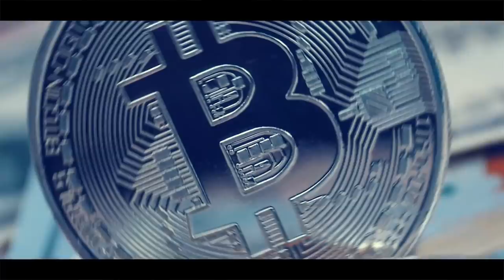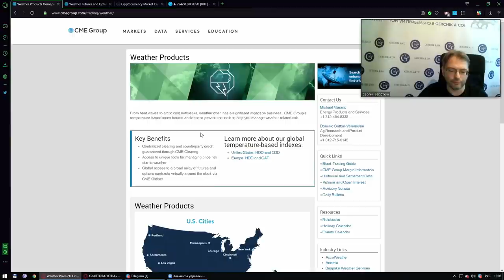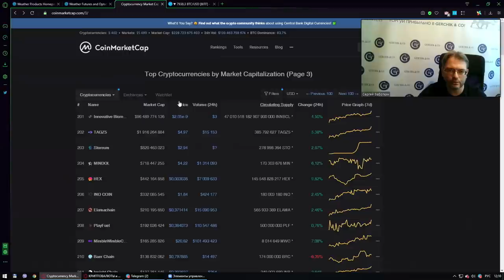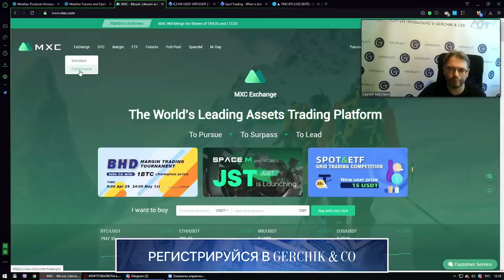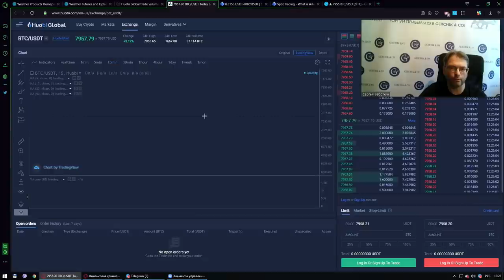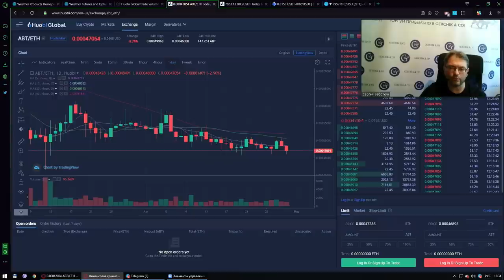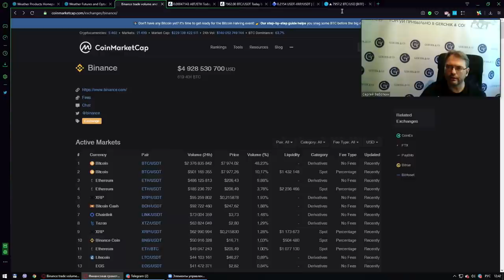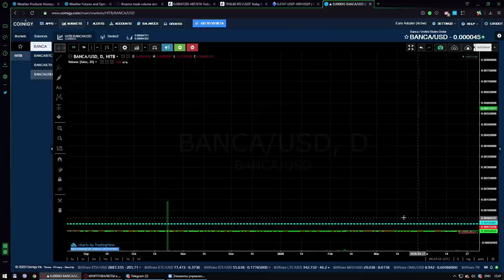Лучшая биржа для крипты? Выступление с марафона по финансовой грамотности Сергей Заботкин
Полный фрагмент выступления с Марафона по финансовой грамотности , который проходил в апреле 2020 года от спикера Сергея Заботкина на тему "На какой бирже торговать и как выбрать биржу для выгодной торговли?"

15-17 июня на клубе трейдеров картель будет проходить Марафон по финансовой грамотности 2 "Эволюция" Марафон абсолютно БЕСПЛАТНЫЙ, однако доступ к эфиру получат лишь те, кто зарегистрировался

✦ Выбирайте лучшие условия для торговли Регистрируйте личный кабинет в компании Gerchik & Co